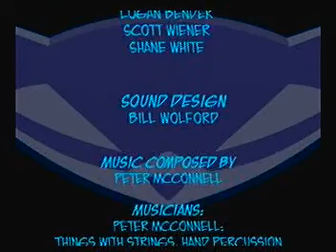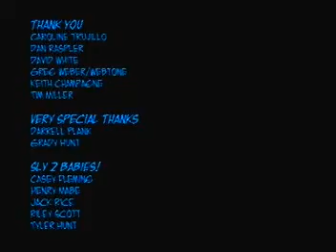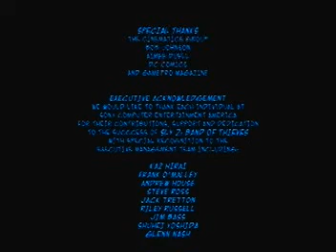Sly 2 Playthrough Part 51